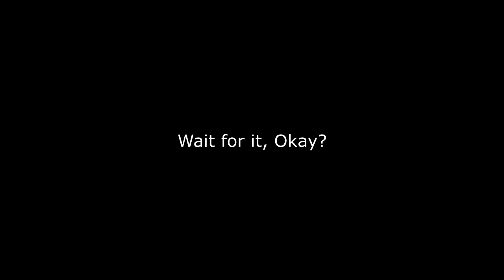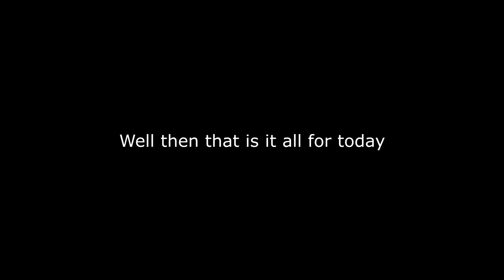What is this all about? #10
about what? part 10

If you don't like me using you're music PM me! Thank You.